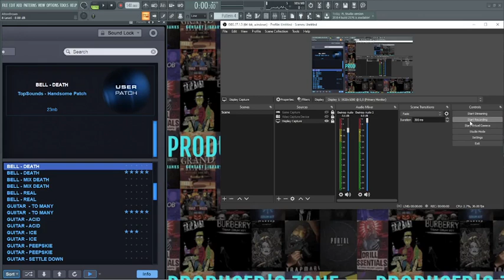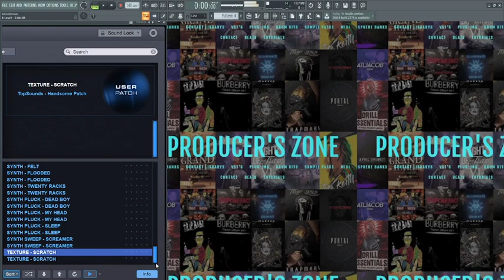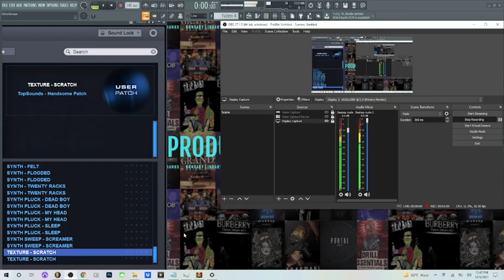[FREE] OMNISPHERE PRESET BANK - HANDSOME